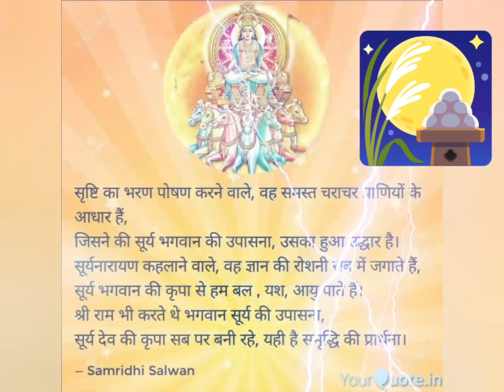🌞जय सूर्य देव🌞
सूर्य के देवता भगवान शिव हैं।